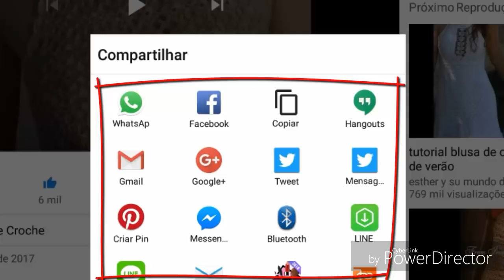LIVRO DE 262 PONTOS DE CROCHÊ PONTO FANTASIA 154